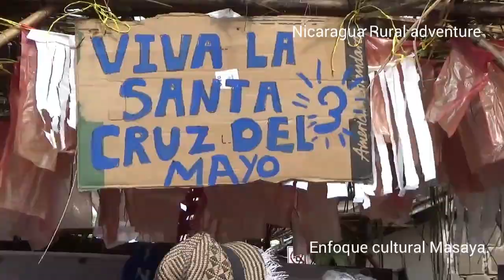Toro venado en honor a san silvestre, catarina 2018.